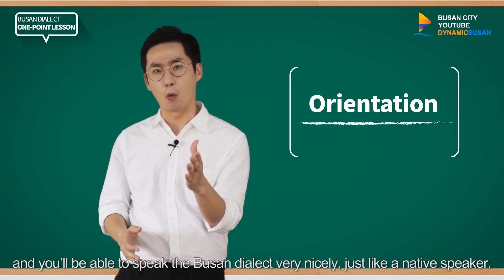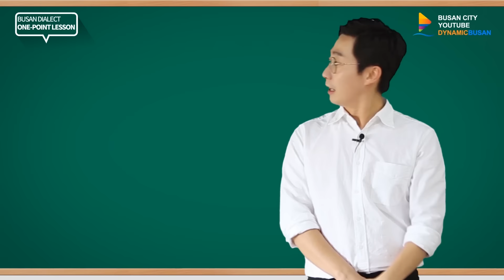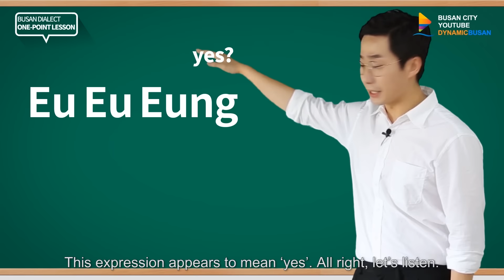Busan Dialect One-point Lesson (Busan satoori, Busan accent)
The Busan dialect is gaining more and more popularity these days!  Just trust us and follow our lead, and you’ll be able to speak the Busan dialect very nicely, just like a native Busan people!

Busan. Busan City. Busan Metropolitan City. Busan City Official. Dynamic Busan. Busan dialect. Businate. Busan satoori. Busan accent